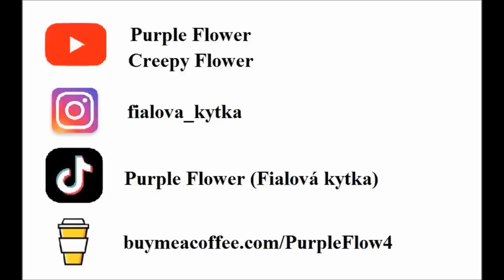VYŘEŠENO: SUZANNE PILLEY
Odešla do práce, ale už se nevrátila. Stalo se to v práci nebo po cestě?